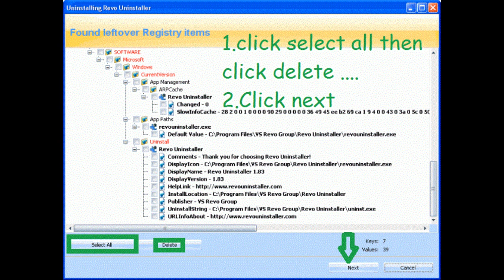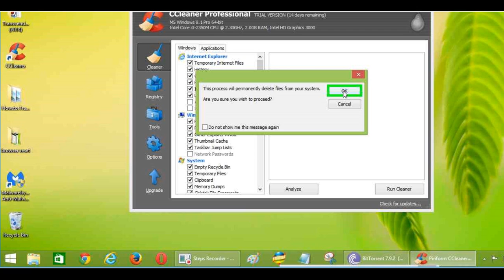how remove pop up Browser-Updater.co pop up chrome,firefox,explorer